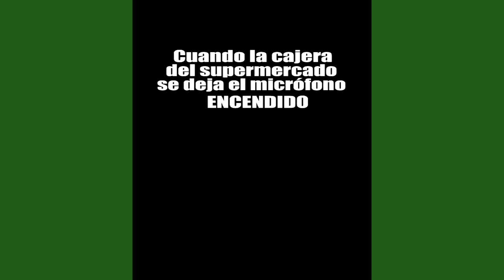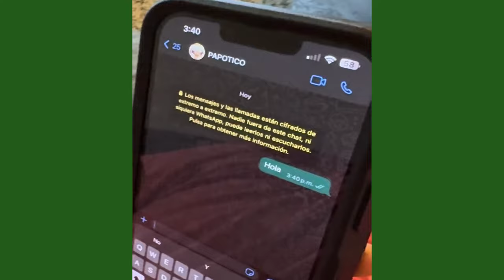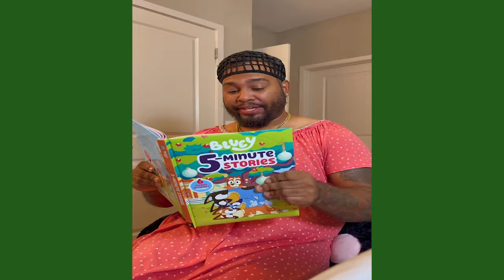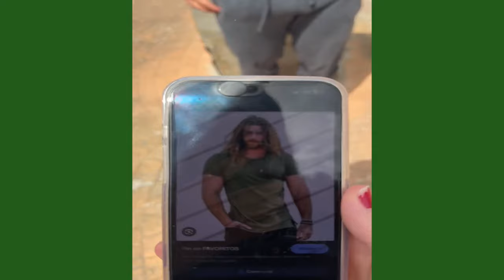HACIENDO TRAMPA EN UN EXAMEN | NUEVAS COMEDIAS DE ANIMALIZE Y SUS AMIGOS TIK TOK